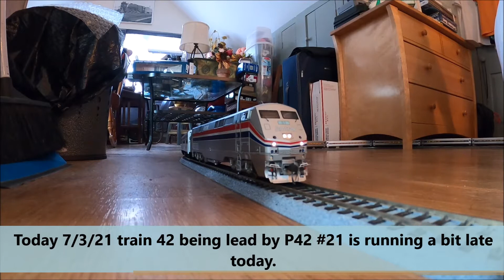HO Keystone Corridor- Horizons on train 42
This is a mini video I did showcasing all my Rapido Horizon cars. All the phase 3 cars came from different locations in Canada. They are still cheaper from there then buying them here in the US. I decided to use them in my version of train 42 the eastbound Pennsylvanian. Doing the honors is Phase 3 P42 #21! Every chance I get, I run this unit. I also show off my new Kato cars and my recently updated Kato Amtrak inspection car #10000. I hope you enjoy this video.